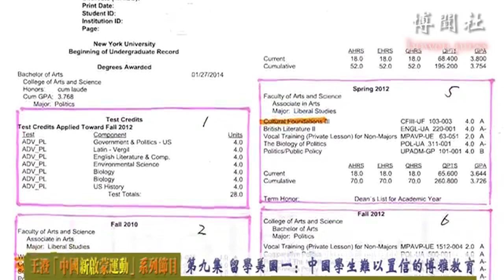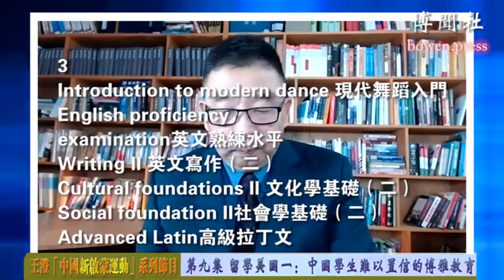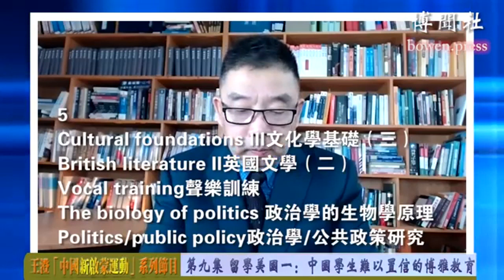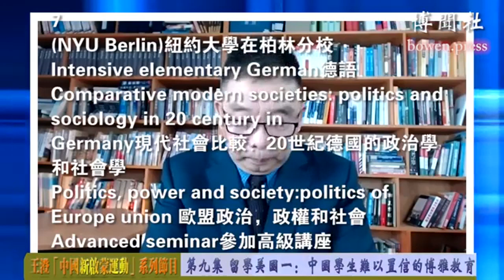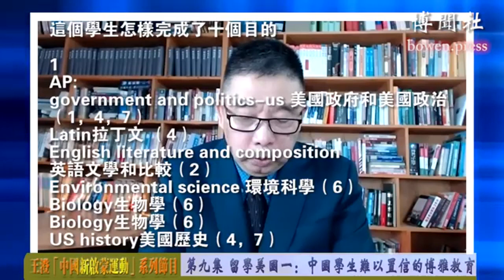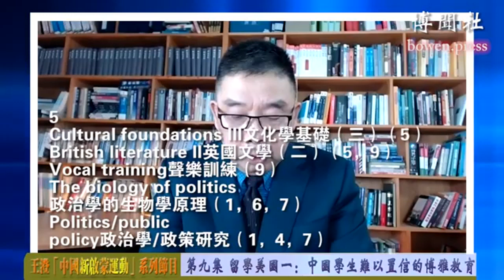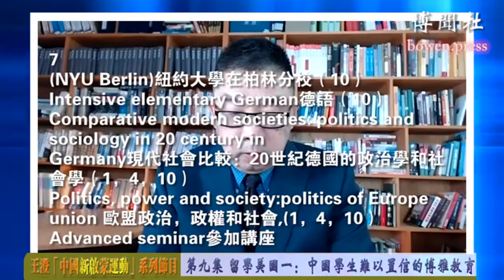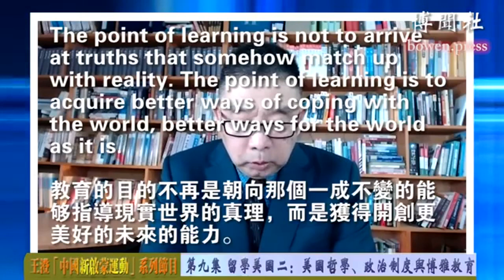9-1.王澄新启蒙系列9上 美国的博雅教育（潘露史徒堂總第672期）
美国的博雅教育与中国的洗脑教育区别。